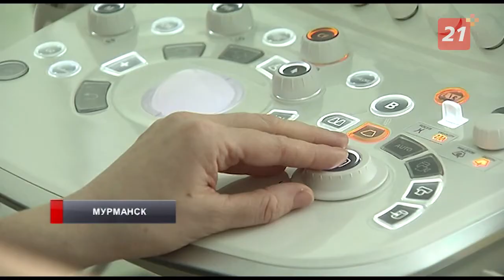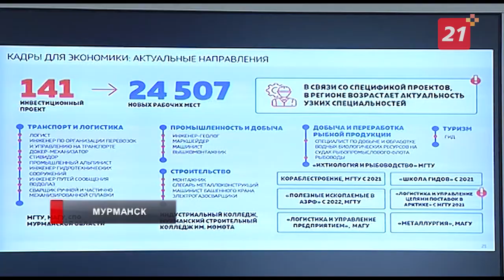25 тысяч новых рабочих мест появится в Мурманской области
4 млрд рублей на модернизацию здравоохранения и концерт известной исполнительницы на День города также обсудили на оперативном совещании правительства региона.

На оперативном совещании в правительстве региона обсудили выделение 4 млрд рублей на модернизацию первичного звена системы здравоохранения в Мурманской области. Также в Заполярье появятся новые рабочие места - 25 тысяч человек смогут работать на новых предприятиях. Еще одна приятная новость - 4 октября мурманчан с Днем города поздравит Zivert.